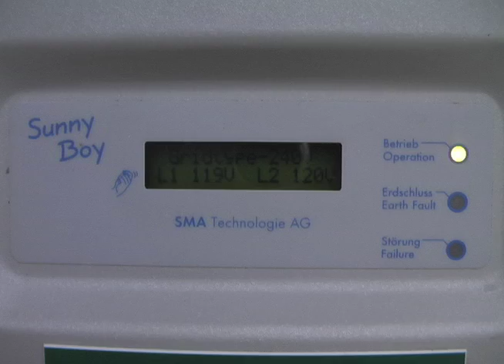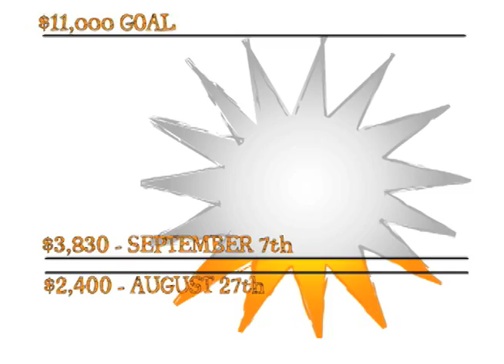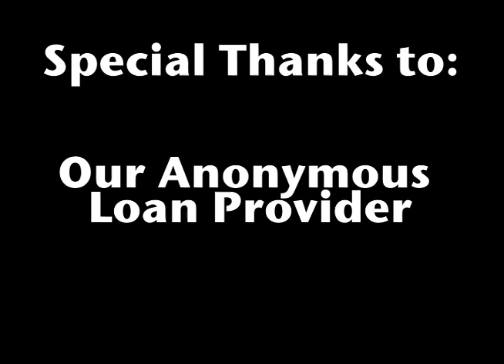Adventures in Solar Power at Bethlehem Farm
Get a front row seat for the installation of the photovoltaic solar panel array at Bethlehem Farm.